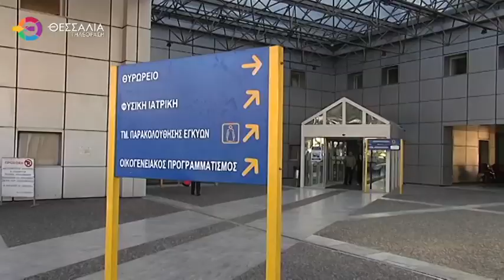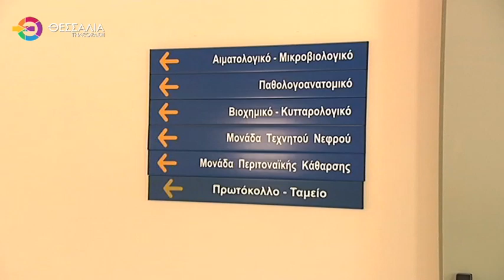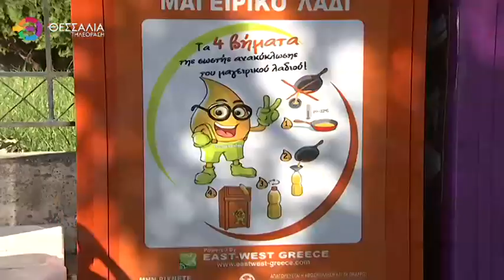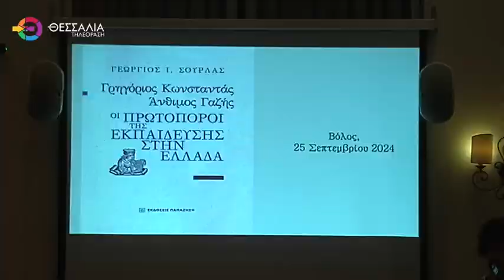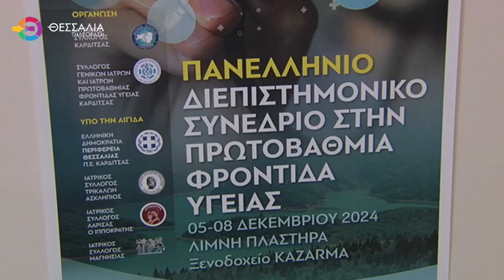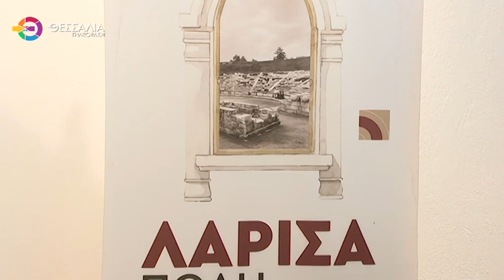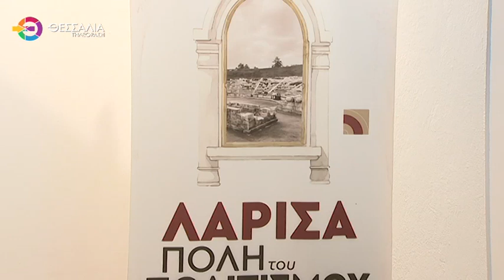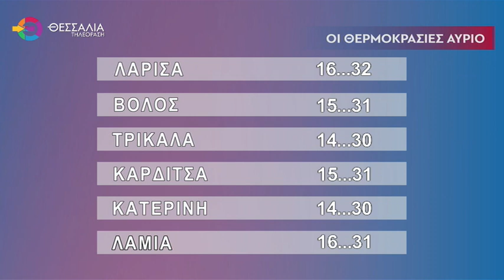ΔΕΛΤΙΟ ΕΙΔΗΣΕΩΝ 26 09 2024